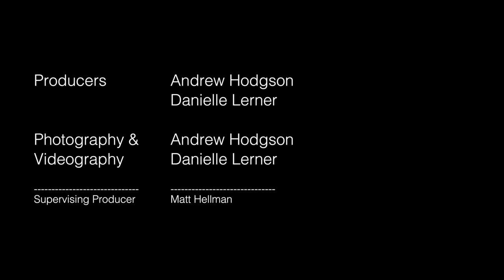High School Lowdown: Battle vs Hickman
On Friday, Muriel Williams Battle High School travels to Hickman High School for the first ever meeting between the two teams. Since most of the Spartans are former Kewpies, familiarity will be at a high.

Produced by Andrew Hodgson and Danielle Lerner